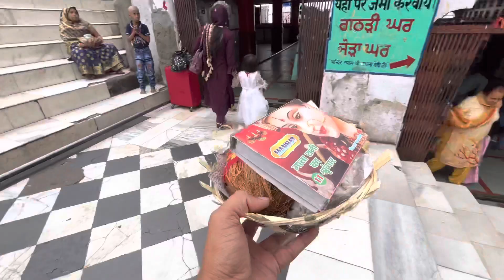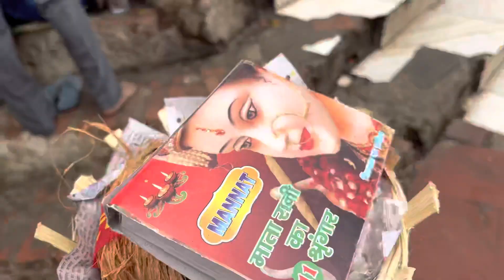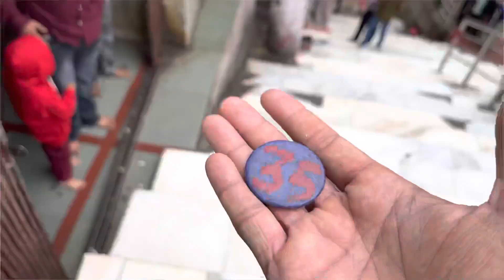Family ke Sath Gya Matha Tekne ( Naina devi mandir )